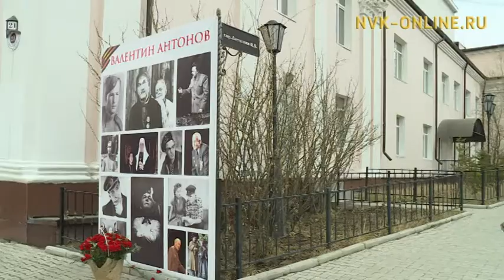Легенда театральной сцены. В Якутске появился переулок имени Валентина Антонова